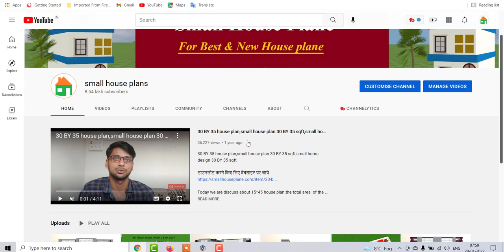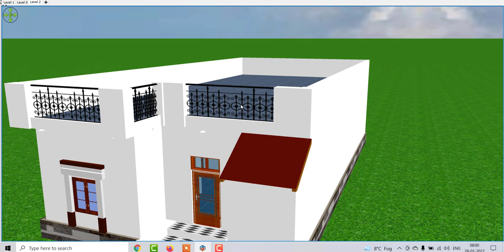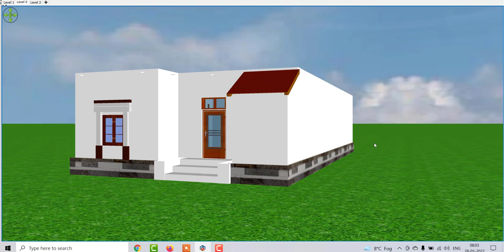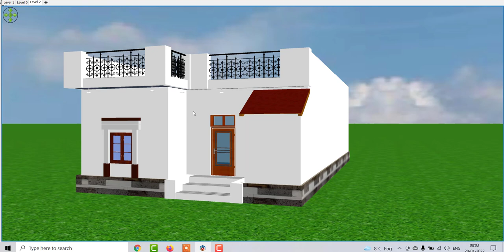25 by 50 Ghar Ka Naksha , 1250 SQFT Home design , Best House Plan In 3D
25 by 50 Ghar Ka Naksha , 1250 SQFT Home design , Best House Plan In 3D